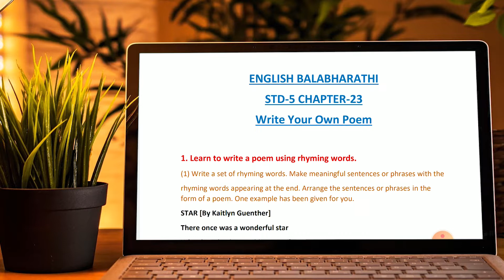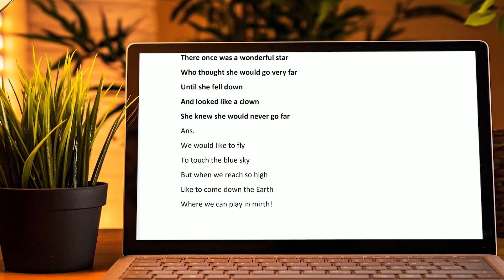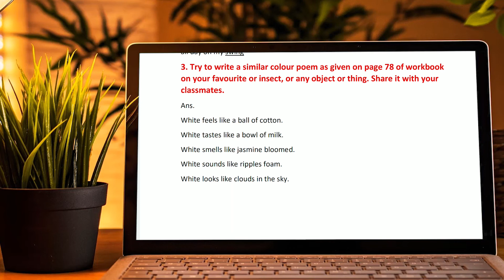WRITE YOUR OWN POEM / STD 5 / CHAPTER 23 / ENGLISH / QUESTION & ANSWER .